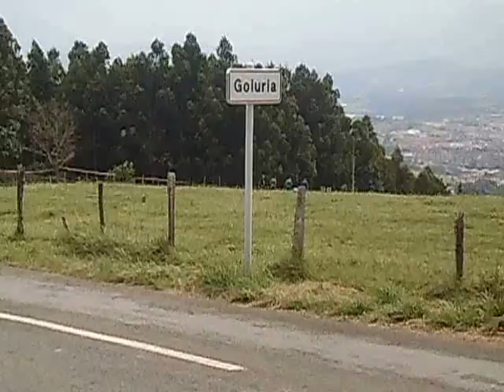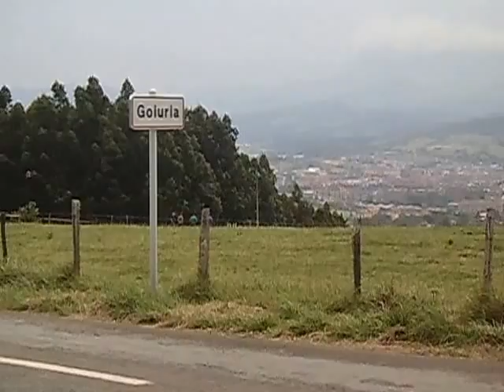Rally Balcón de Bizkaia 2014 - 21 Junio, Jonathan Gago - Mikel Senovilla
VI Rally Balcón de Bizkaia 2014 - TC5 Goiuria, 21 Junio
Jokin Zendoia - Aaron Robles, coche nº 12, Jonathan Gago - Mikel Senovilla  nº14 , Ibon Garai - Aitor Bergara. nº15, los tres Renault Clio Sport.
Vencedor del rallye, 1º Ander Arana - Arkaitz Kobeaga, 2º Aingeru Castro, 3º Iban Tarsicio.